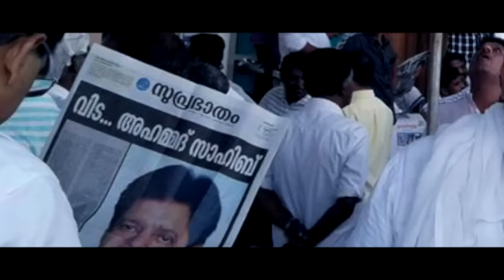E AHAMMED ANUSMARANA GAANAM | 2017│Amans creations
E AHAMMED ANUSMARANA GAANAM | 2017
Lyrics: HASAIN CHERUR
Singer: SHAHSAD CHERUR
Direction: RIYAS PAKKADA
Ass.Direction: HUSAIN KOOMANNA
Studio: VOICE MALL KOLAPPURAM
Camera: JALEEL TIRURANGADI
Editing: SHAMSU MAMPURAM
Co.Ordinator: BASHEER KALLAN
Special Thanks: NAZEER MELETHIL
ASLAM ( ORBIT GENTS WEAR VENGARA)